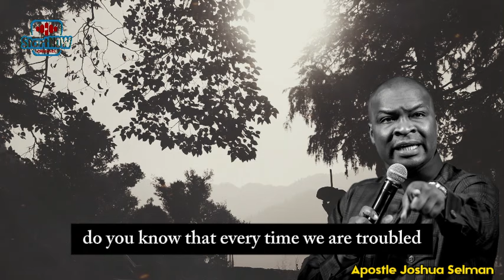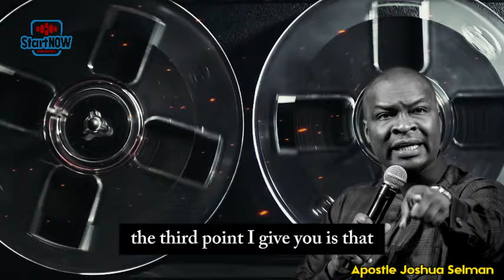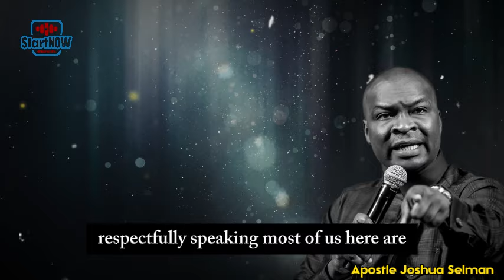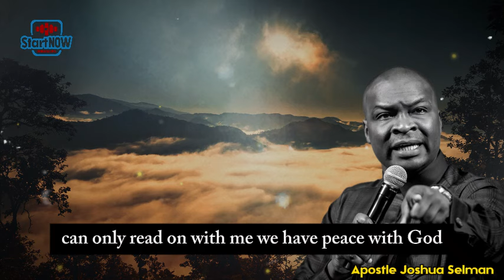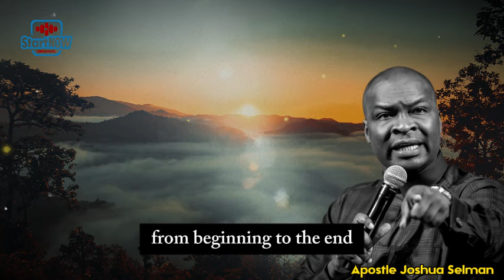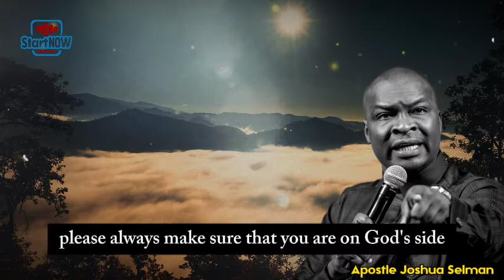LEARN THIS LESSON AT AN EARLY IN LIFE | APOSTLE JOSHUA SELMAN